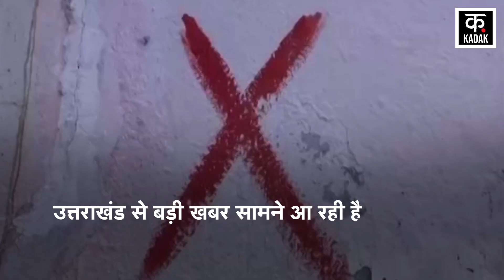Joshimath में आपदा प्रभावितों के लिए Uttarkhand सरकार ने लिया बड़ा फैसला। Pushkar Singh Dhami। Kadak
Joshimath। Uttarakhand Cabinet। Kadak। Big news is coming out from Uttarakhand. Under the chairmanship of CM Pushkar Dhami, the cabinet has taken many important decisions regarding Joshimath. Pipalkoti, Gauchar, Dhak, Selang as well as new places have been identified for the displacement of the affected people. The government has announced a maximum of Rs 950 per month for a single room in the relief camp. Apart from this, each person will spend Rs 450 per day for food.​
उत्तराखंड से बड़ी खबर सामने आ रही है. सीएम पुष्कर धामी की अध्यक्षता में जोशीमठ को लेकर कैबिनेट ने कई अहम फ़ैसले लिए हैं. प्रभावित लोगों को विस्थापन के लिए पीपलकोटी, गौचर, ढाक, सेलांग के साथ-साथ नई जगह चिन्हित की गई हैं. सरकार ने राहत शिविर में एक कमरा अधिकतम 950 रुपये महीना रुपये की घोषणा की है. इसके अलावा खाने के लिए हर व्यक्ति को प्रतिदिन पर 450 रुपये खर्च होगा